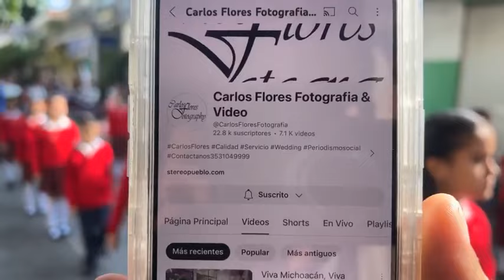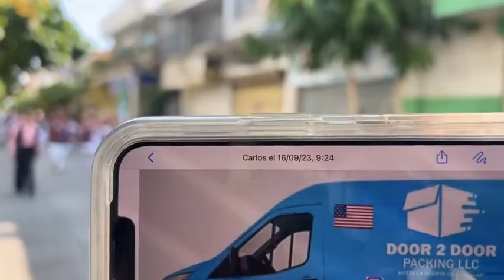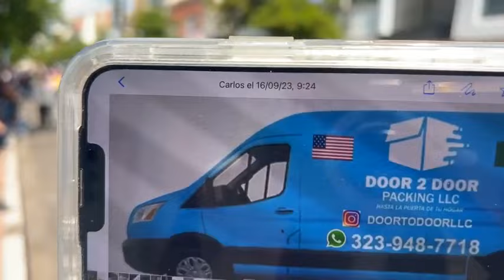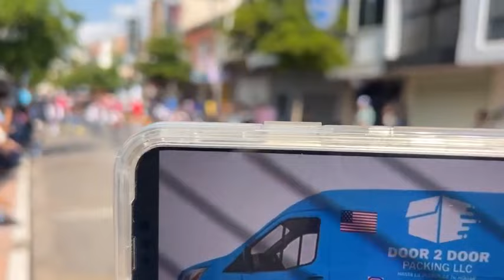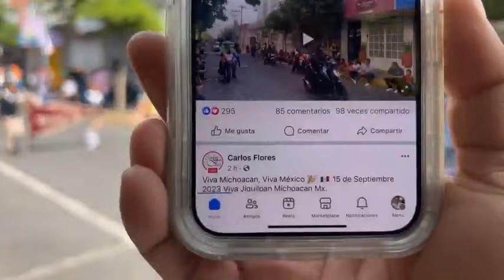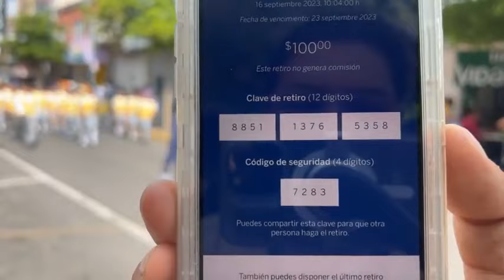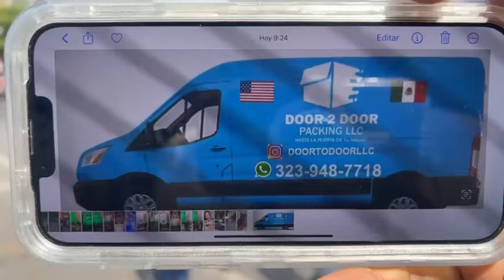Desfile Fiestas Patrias Sahuayo 2023.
Desfile Fiestas Patrias Sahuayo 2023. 16 de Septiembre